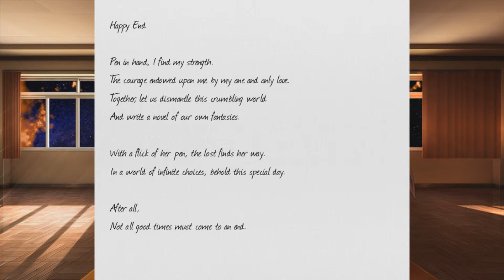Doki Doki Literature Club! Blind Playthrough - PART 21 - Obliteration Of The Fourth Wall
"That's how you know she's the one. When she references Black Sabbath in her poetry." - Zatask, 2019